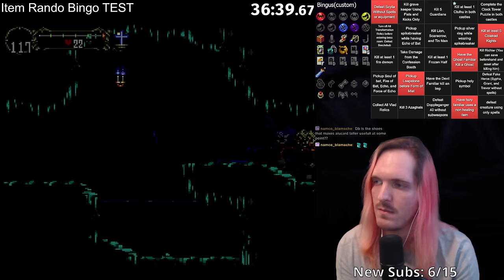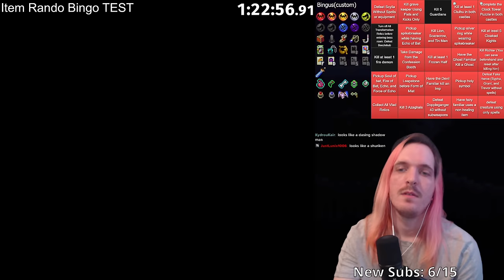NEW Speedrun With Randomized Goals! SotN Bingo is BACK!